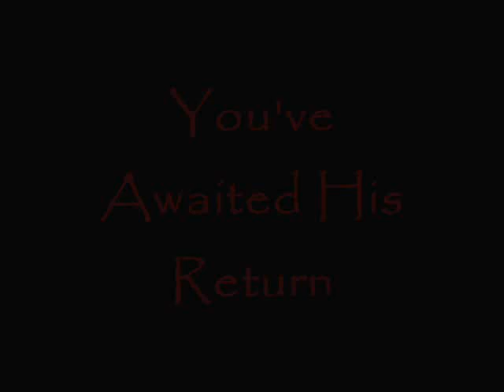The Columbus Grove Cornfield Massacre III Preview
Just a little sip of the conclusion...